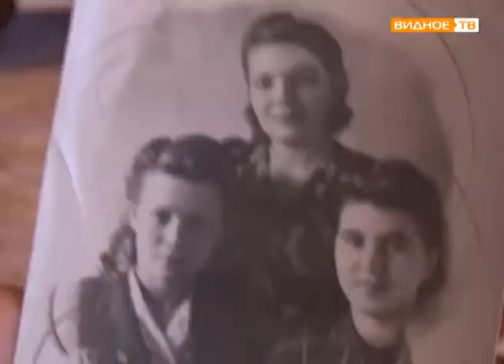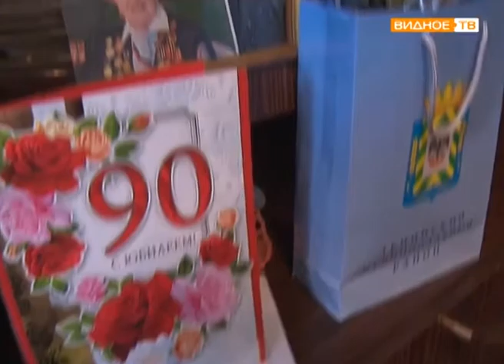"Есть такая традиция" - поздравление юбиляров Ленинского района